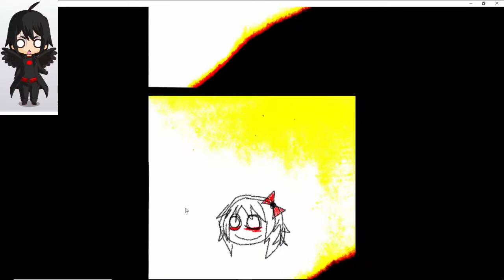NATSUKI TIME! | Doki Doki Literature Club #16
I try to get closer with Natsuki this time!

This video is not suitable for ages under 13 years!